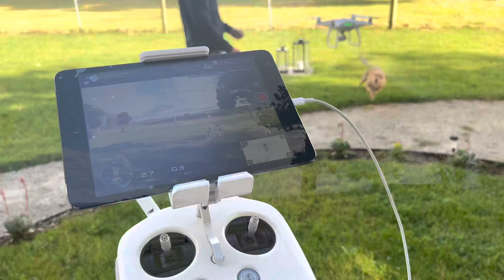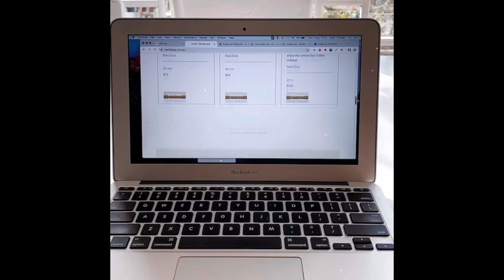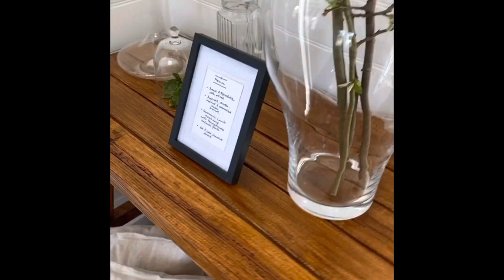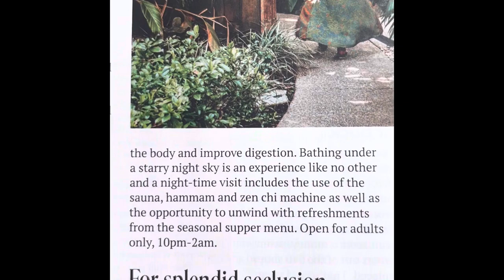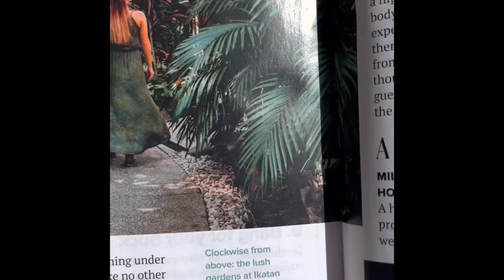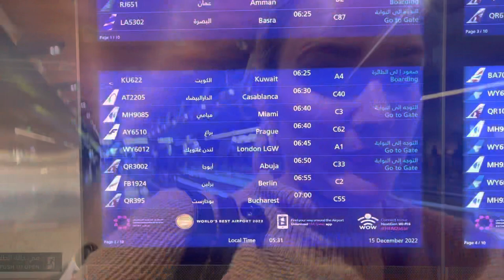DIY renovation Day Spa and GOING HOME (Drone Footage included!)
This episode is filled with special Drone Footage and how we renovated the Day Spa! A lot of work went into the old chicken shed and we take you along the way while we are getting ready for our big trip to Europe! And then it’s time to leave the farm to fly out to Germany and France!
This episode was created between farm, airports and Berlin.